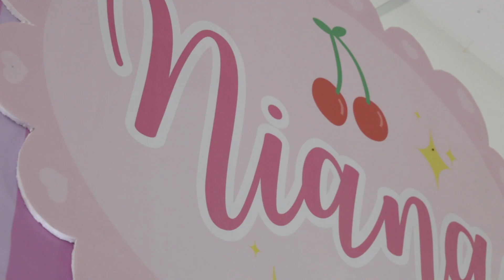NIANA is Turning 4th | BIRTHDAY PARTY | MY MELODY SANRIO THEME